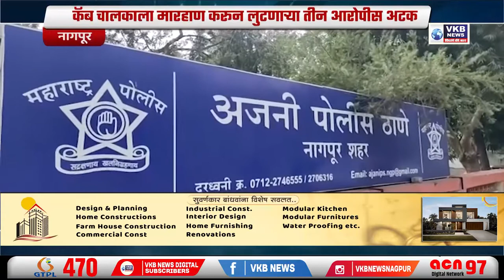कॅब चालकाला मारहाण करून लुटणार्‍या तीन आरोपीस अटक